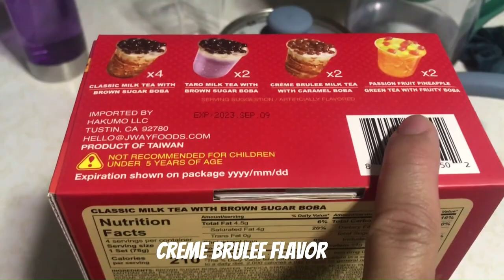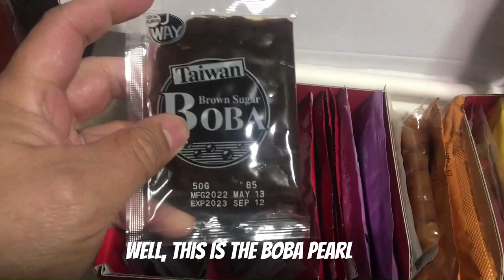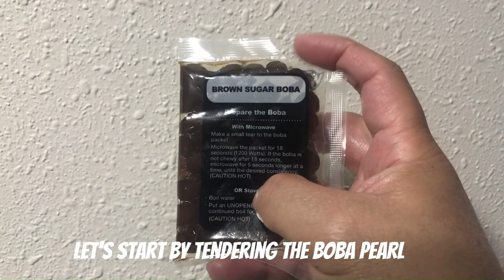PINOY FOOD TRIP / DELICIOUS MILK TEA FOR MY BABY | BOBA MILK TEA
Babesi Days, Renee requested for a Milk Tea, luckily we have one at home.
she really enjoyed the flavor.